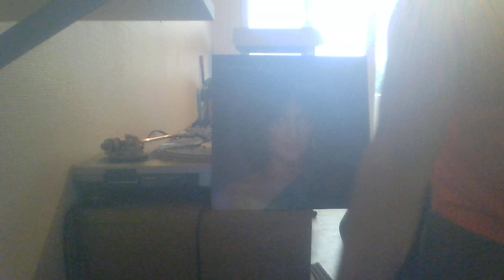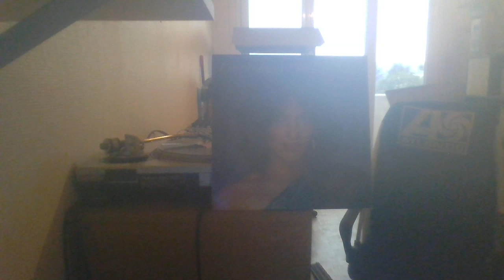CARRIE LUCAS - IS IT A DREAM SOLAR REC 82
Funk Music Great LP  Disc Poncé lol  Bonne écoute !